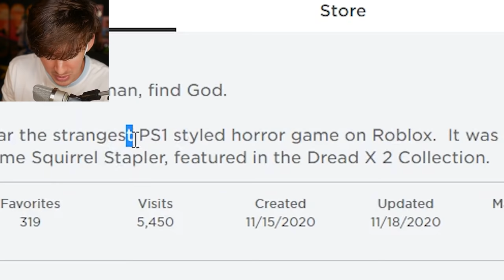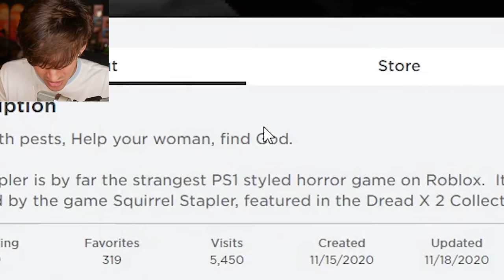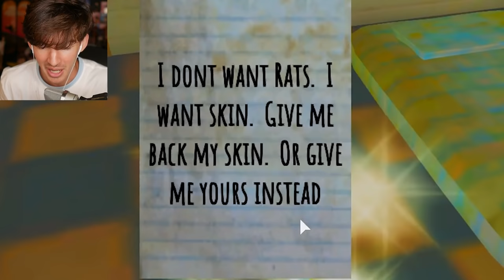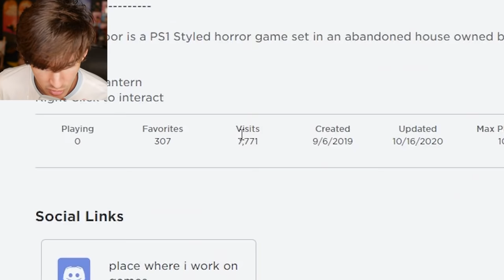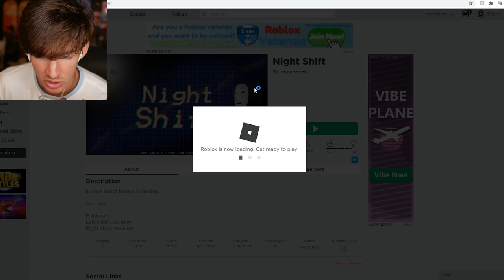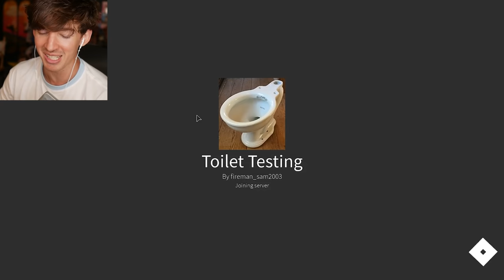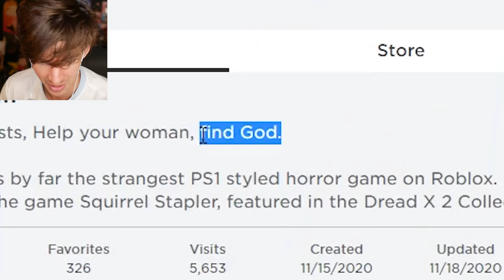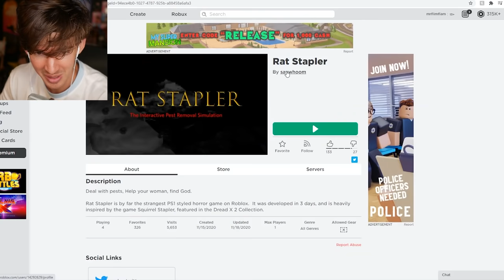Roblox rat stapler... ??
SOME MERCH FROM LAST TIME GOES ON SALE AT A DISCOUNT TOMORROW- THEN NEW STUFF NEXT WEEK
TODAY I play rat stapler which is honestly the only roblox game that matters